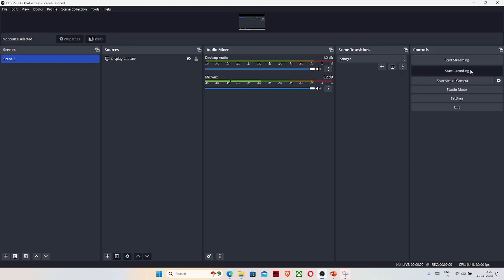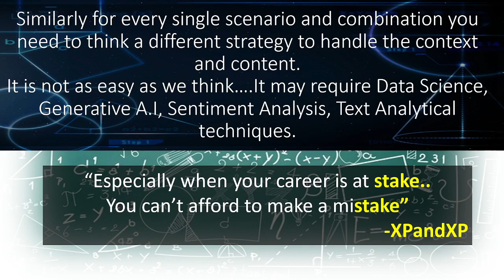Career Advice for Students - Scenario 3 Artificial Intelligence AI Based models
Career Advice for Students - Scenario 3